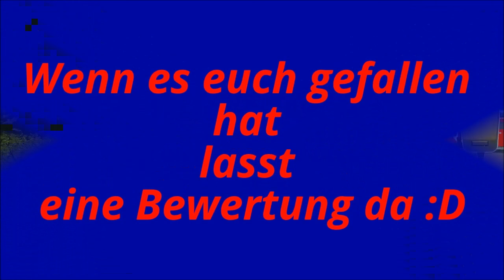V 14 Wohnungsbrand Einsatz LS 15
Der Einsatzbericht:

Am heutigen Nachmittag wurde die Feuerwehr Meyenburg [Wache 1 und Wache 2] zu einem Wohnungsbrand gerufen. Im Haus sollte sich noch eine Person befinden hieß es in der Einsatzmeldung.
Als dann die ersten Kräfte[HLF+ElW klein] am Einsatzort eintrafen war die Wohnung schon im Vollbrand. Die ersten Kräfte bekamen vom Einsatzleiter den Befehl sofort einen schnellangriff aufzubauen.
Nach 5 Minuten traf dann das TLF4000 ,DLK und der TSF-W von der Wache 2 ein. Das TLF4000 hat eine Schlauchleitung zum nächsten Hydranten gelegt. Der Maschinist des TSF-W´s der Wache 2 hat auch mit einem Schnellangriff das Feuer bekämpft.
Plötzlich sahen Kollegen einen Mann am Fenster stehen. Es wurde schnell die Drehleiter aufgebaut und die Person wurde gerettet. Der Schaden beträgt 8.000 Euro

Unsere Social Media Seiten:
Skype = gaming0hd
Modhoster = Gaming_IN_HD
Und bei: